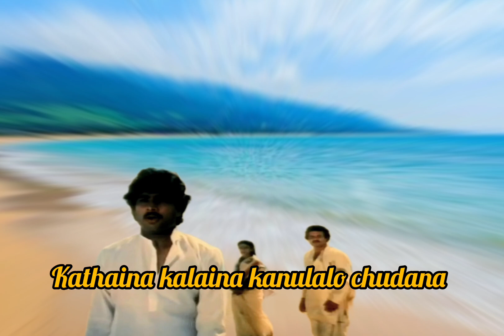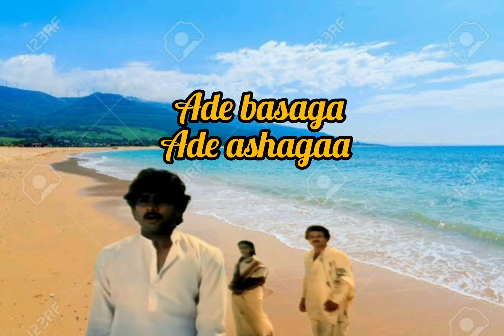ade nenu ade nevu ade geetham paadana# abhinandana#karthik#shobhana